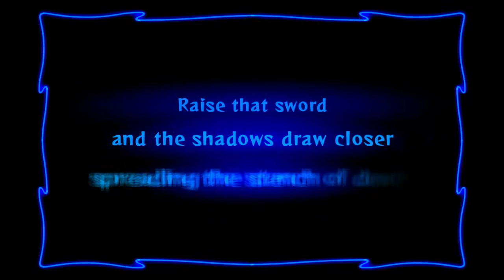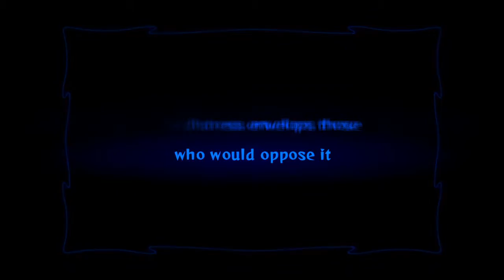Let's Play Odin Sphere Leifthrasir - 29 - [Mercedes vs Odin]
Odin Sphere is a game with beautiful hand drawn scenery from Vanillaware + cute anime characters + tight combat controls = Very fun game

Remade in gorgeous HD for the PS4, PS3 and Vita this PS2 classic doesn't stand a chance against Kristy.